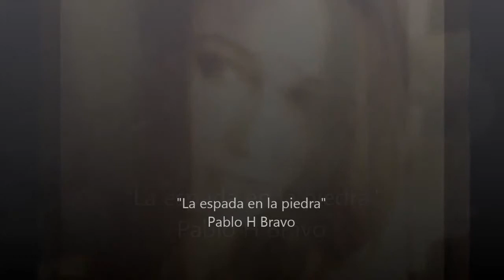La espada sigue en la piedra (canción indie)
Una de las canciones que escribí en 1998 en mi época de universitario y a la cuál ahora la ilustro con imágenes de mi amiga Georgiana.